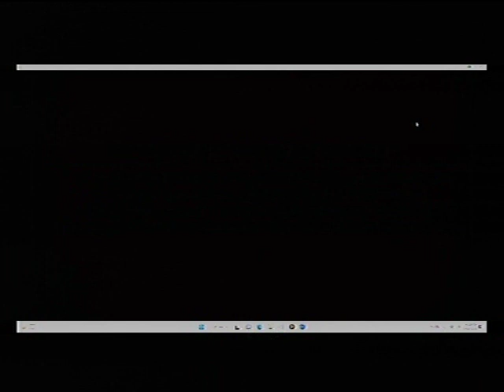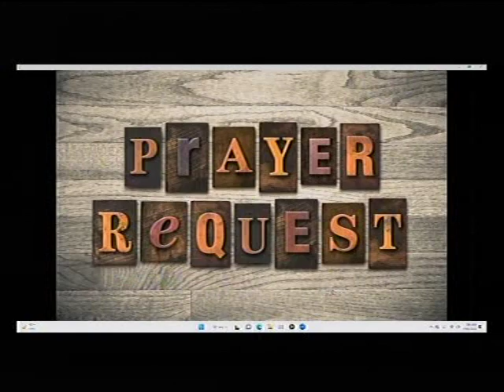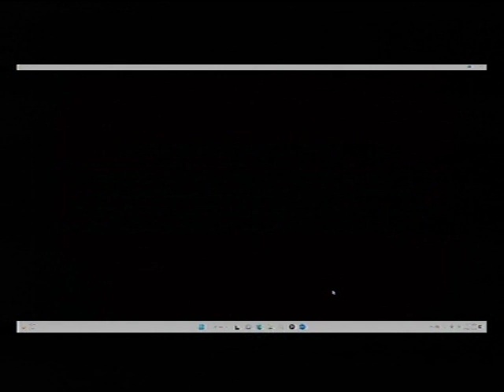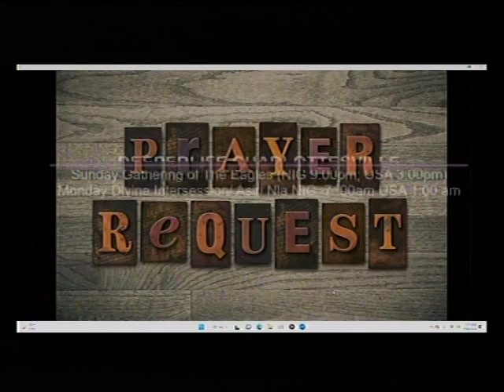DEEPER LIFE BIBLE CHURCH CHARLOTTESVILLE LIFE STREAM